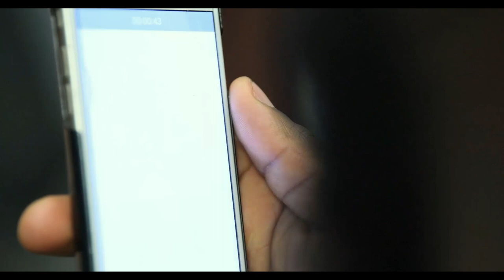Behind the Scenes of Stanley Enow for Samsung Commercial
FabAfriq PR is proud to have worked with Stanly Enow and Samsung for Samsung A series phone release in cameroon! Check out behind the scenes video of the amazing photoshoot.